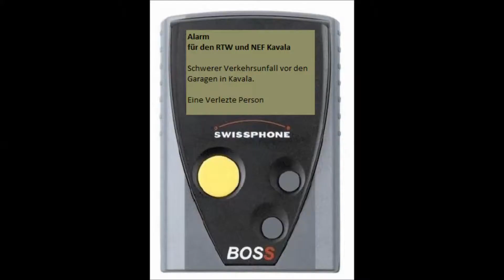Downtown-Altis Rettungsdienst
Schwerer Verkehrsunfall auf Downtown-Altis.de